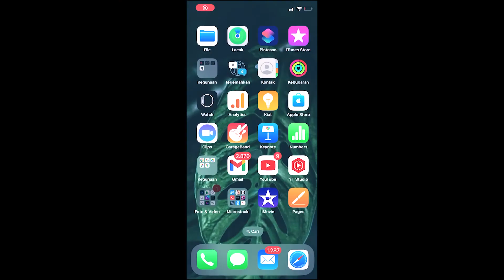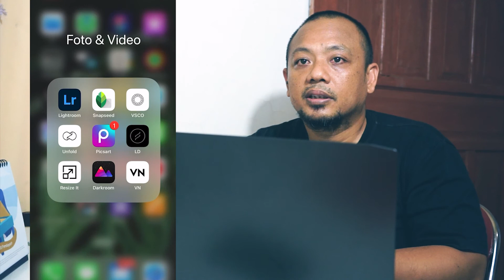Edit Foto di HP Sebelum Masuk ke Shutterstock, Pakai Ini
Kalian edit foto di HP sebelum dimasukkan ke shutterstock. Ada aplikasi edit foto yang bisa kalian gunakan untuk membuat foto estetik. Selain itu, aplikasi edit foto ini bisa membuat foto diterima di shutterstock. Bagi kalian shutterstock pelu tidak perlu takut edit foto di hp atau di laptop.

Edit foto di HP bisa kalian lakukan dengan memperbaiki warna atau menghilangkan objek di dalam foto.

Selamat mencoba

Selamat menonton..!!